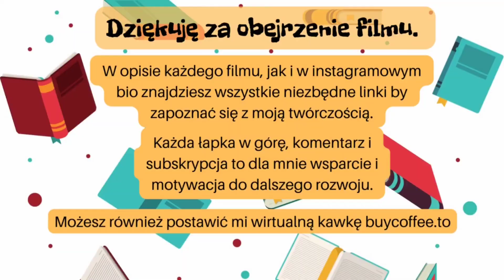Ebook & Workbook - nowy rok, recenzje treści w nowych formach. ~Wszystko Jest Możliwe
Tu można przeczytać opinię innych, w tym moją i dodać swoje kilka słów:

Muzyka nie objęta prawami autorskimi, źródło YouTube Studio
Chiapas Marimba - Jimena Conteras